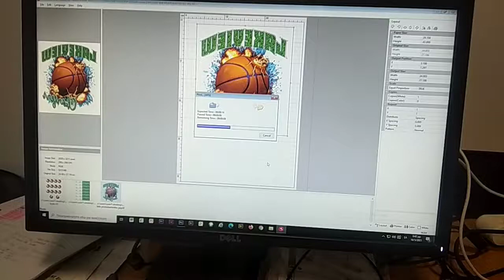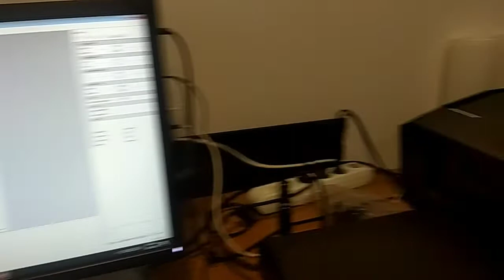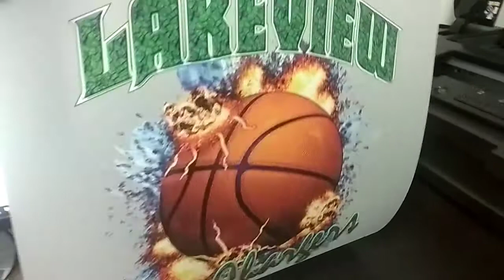KENTOKART A3 DTF PRINTER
ΨΗΦΙΑΚΗ ΘΕΡΜΟΜΕΤΑΦΕΡΟΜΕΝΗ ΣΤΑΜΠΑ Α3 + ΡΟΛΟ